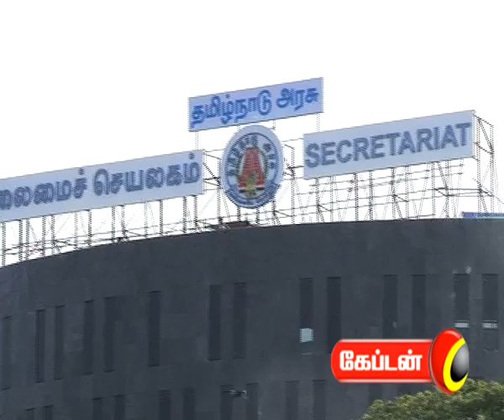5th JAN 7.30pm news.flv